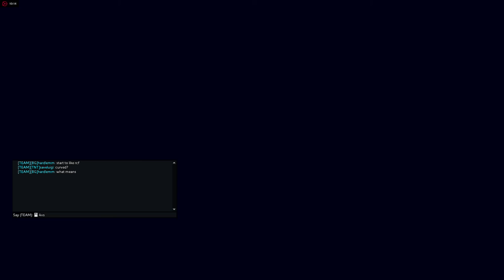Titanfall 2 hardlemm play Last Titan 14.07.2017